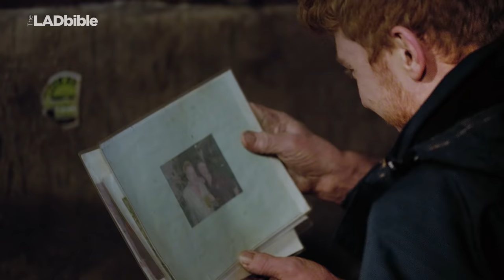Hidden Britain (Comedy Documentary) inspired by Amazon's The Grand Tour (Ep 3 of 3)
Getting pissed on homemade cider, gliding over the Gorge and 'extreme' Motocross racing. Inspired by Amazon’s The Grand Tour.

Episode 3 coming soon, don’t miss out.